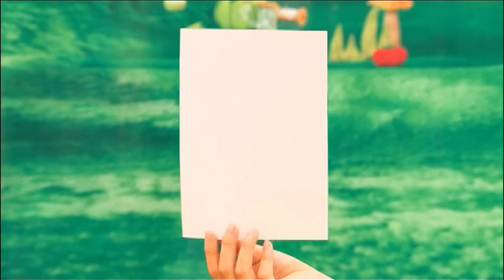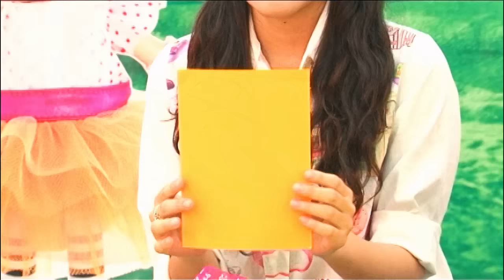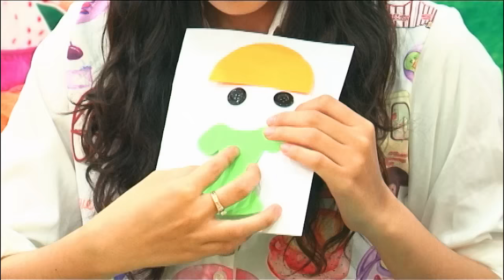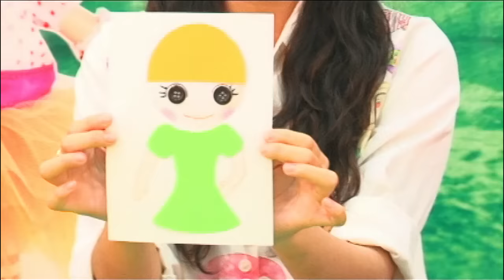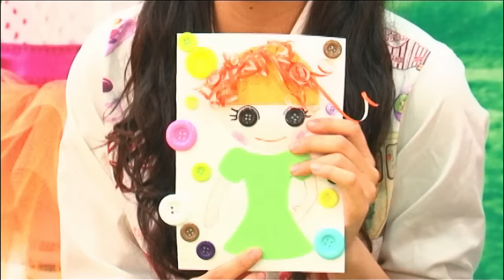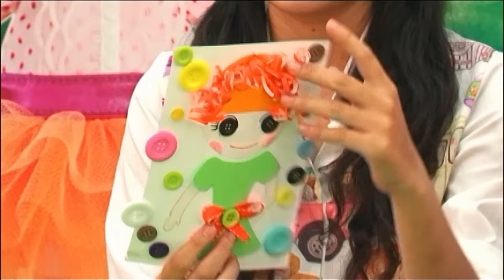NHỮNG BÀN TAY XINH | TẬP 06 : LÀM TÚI GIẤY XINH XẮN - NHẬT HẠ VÀ THANH MỸ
HÃY CÙNG DIỄN VIÊN NHẬT HẠ VÀ DIỄN VIÊN NHÍ THANH MỸ LÀM NHỮNG VẬT DỤNG TRANG TRÍ BẰNG TAY